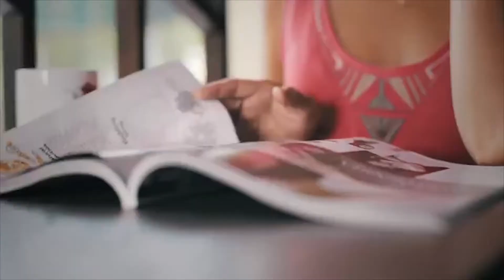North Park Residences by Faser Centrepoint - Dreams Comes True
The next mega residential development at Yishun by Faser Centrepoint.

Featuring an integrated Air-con Bus Interchange & a underground link way to Yishun MRT.

Find out more at homeFind.SG